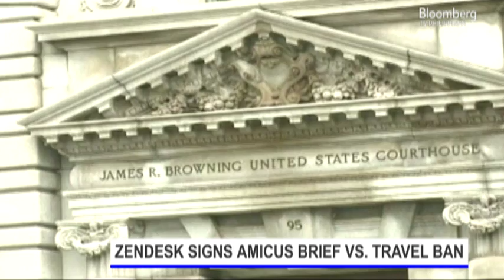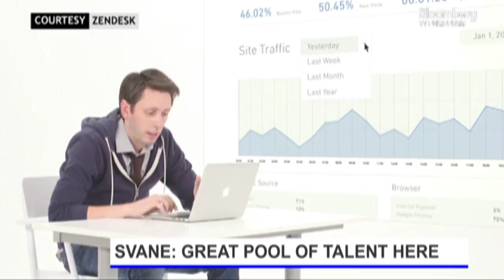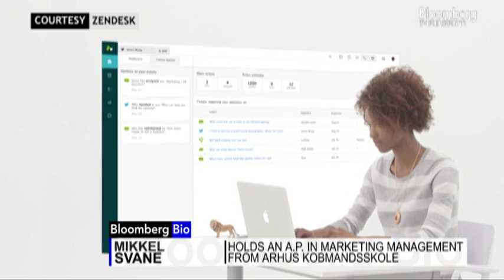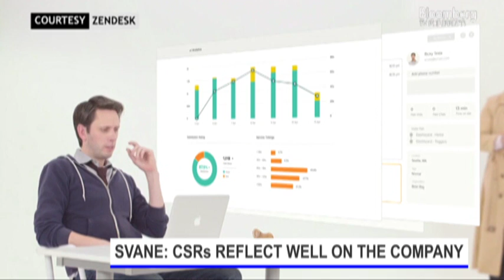EXECUTIVE INTERVIEW | Mikkel Svane of Zendesk